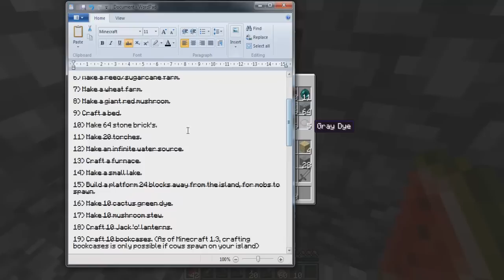Minecraft: Skyblock Randomizer Nuzlocke w/ Spade Part 12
Completing ALL the challenges! (Part 2/2)